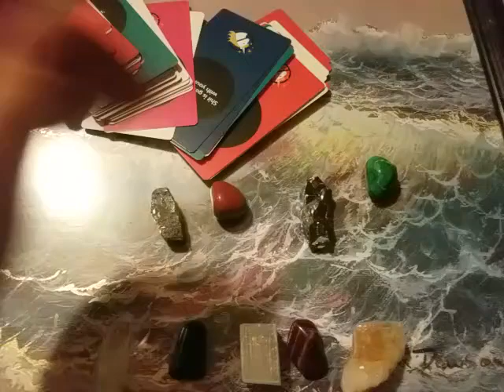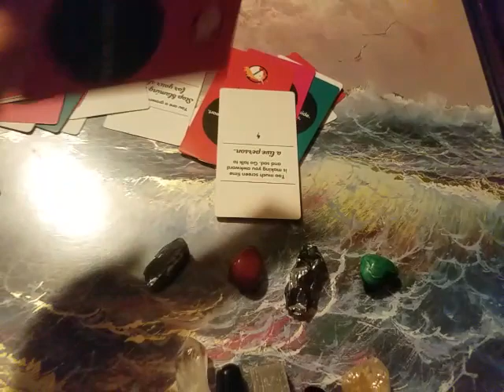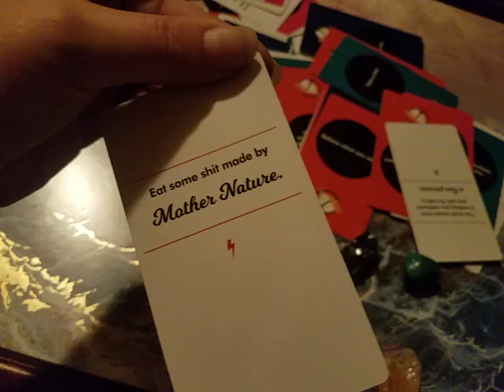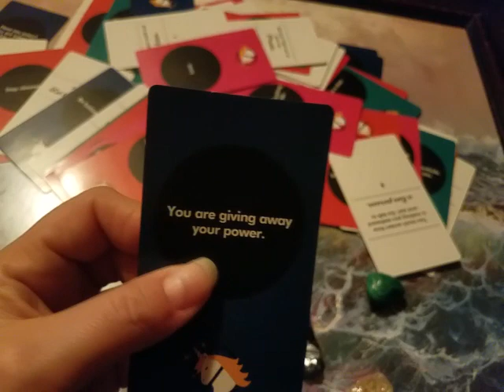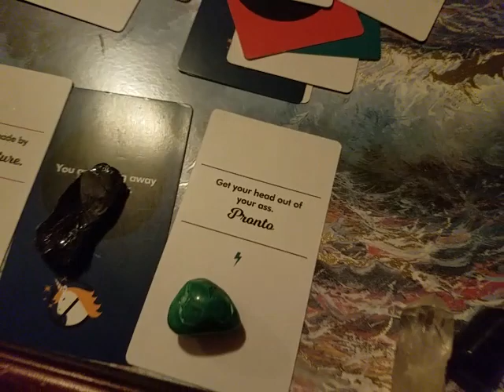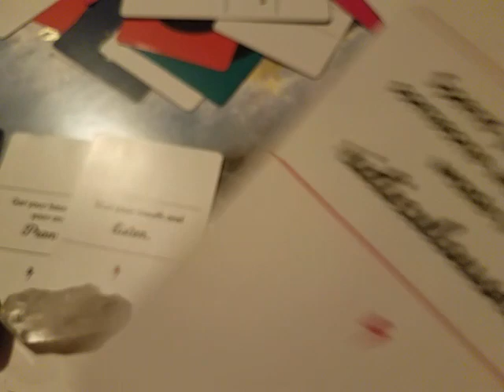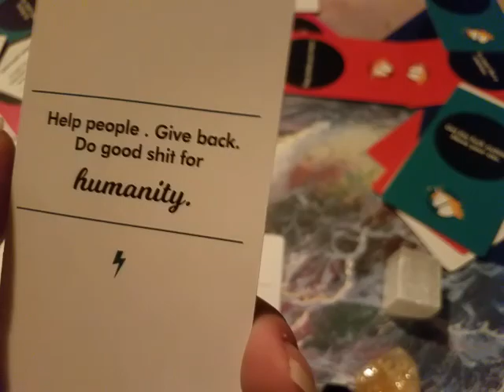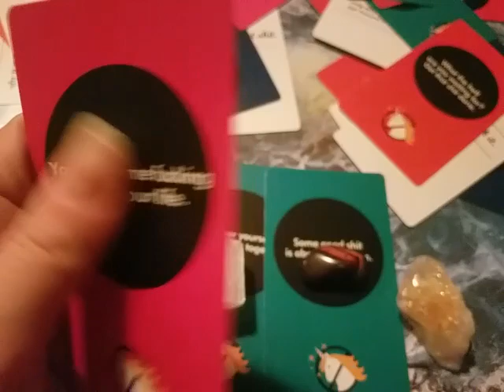WTF DO YOU NEED RIGHT NOW?!🔮 fckn honest pick a card reading 🤯😂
In this quick late night pick a card reading, I answer the question "what do i F#CK!NG need RIGHT NOW. ??!! "
Brutally honest reading so beware

Obviously just for fun ;p

Timestamps to fastforward to your pile:

Crystal 1:  1:30
Crystal 2: 2:13
3: 2:45
4: 3:26
5: 4:14
6:  5:02
7:   5:59
8 (i called it 9, oops): 6:50
9 (i call it pile 10): 7:30